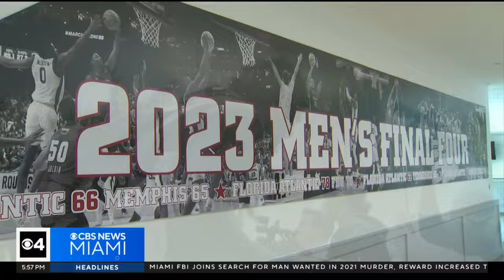FAU Owls going dancing again, playing in their second-straight NCAA Tournament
Florida Atlantic University's basketball team is getting ready to face off Northwestern this week during March Madness! CBS News Miami's Samantha Rivera takes us into what was a crowd of support at their sendoff on Wednesday afternoon.